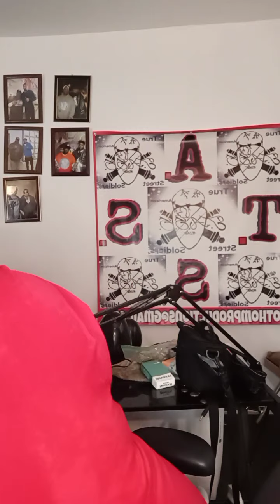Moe DaVon live on air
Moe DaVon conversation with Chero Shanna with guest surprise visits from Weegee the hustler and world wide knew DJ Culinary